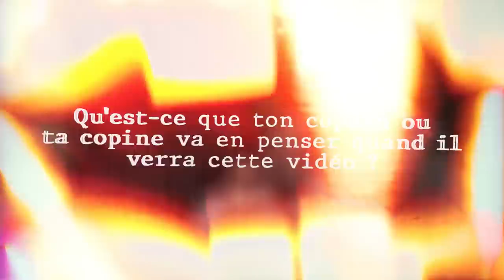J'ai TESTÉ la PURETÉ de vos COUPLES (son copain ESPIONNE TOUT en DIRECT)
Alors cette série ? Toujours un plaisir ?

Production : Bonjour Bonsoir Production ©
Chargée de Production : Auriane Vanesse
Cadrage / Real : Flo Sab
Ingénieur son : Martin
Montage : Alban